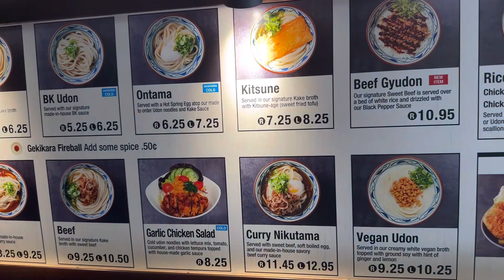Day2 Hawaii Waikiki ep2 ລອຍນໍ້າຫລີ້ນ ກິນອູດົງຮ້ານດັງຄິວຍາວ ນັ່ງຟັງເພງກິນເບຍ ດິນເນີ້ສະເຕັກ ຈິບວາຍ